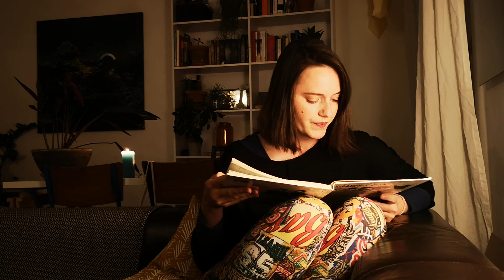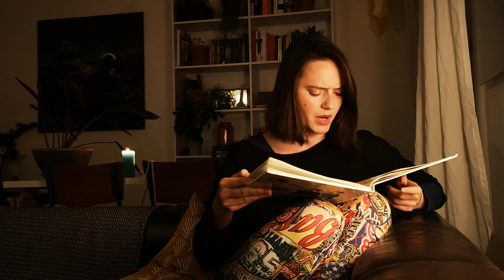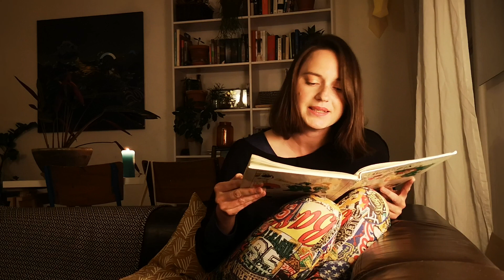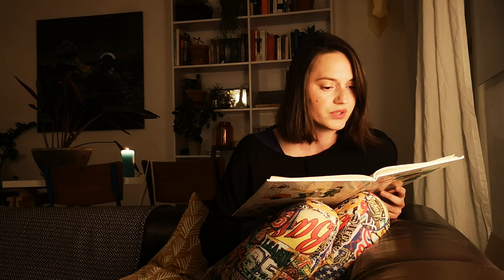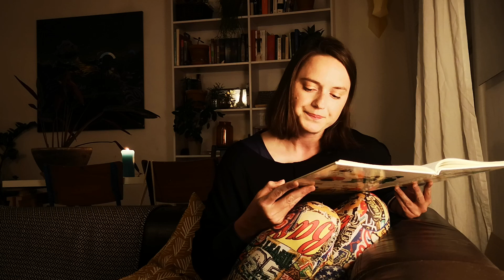Rebeka Poláková: Prečítam ti rozprávku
Milí rodičia, teraz nastal čas na váš zaslúžený oddych! A aby bol tak nerušený, ako sa len dá, tak slovenská herečka Rebeka Poláková prečíta úryvok z knižky Rudolfa Čechuru a Jiřího Šalamouna: Maxipes Fík

Nech sa páči, tu je dnešná rozprávka a na záver už len upozornenie – počas týchto náročných dní sa budeme snažiť uverejňovať rozprávky naozaj pravidelne, tak sledujte naše sociálne siete a tento kanál, aby vám žiadna rozprávka neušla! :-)